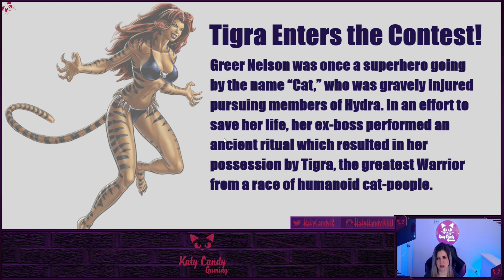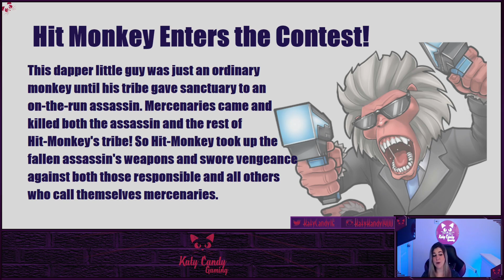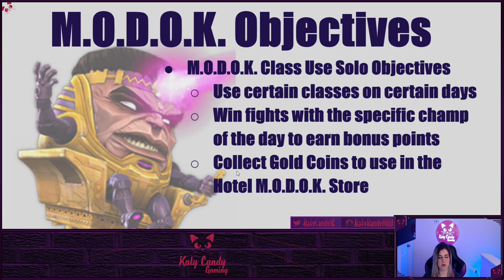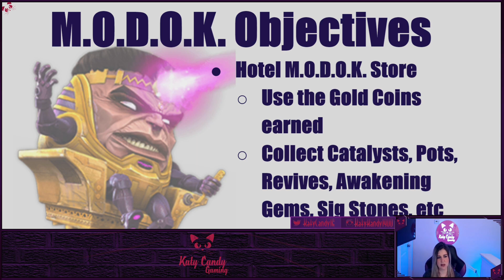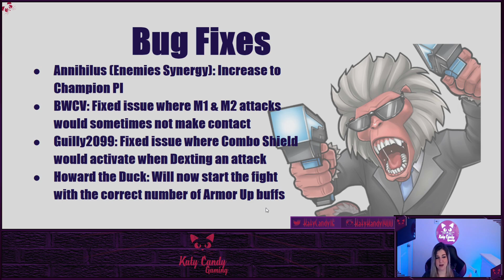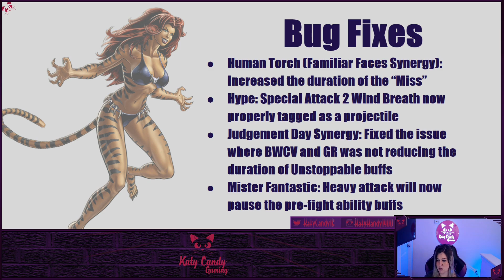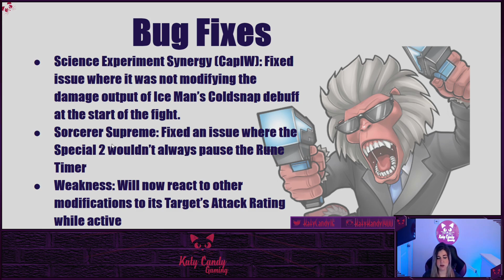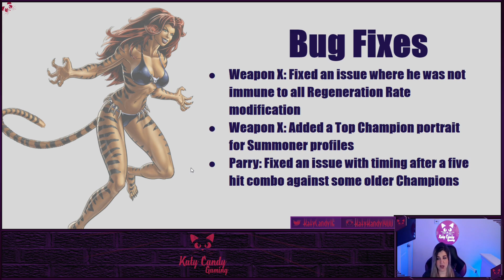MCOC Update v27.1 | Review and Thoughts | Marvel Contest of Champions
Let's take a look at the v27.1 update, including new quests, new champs, and bug fixes!